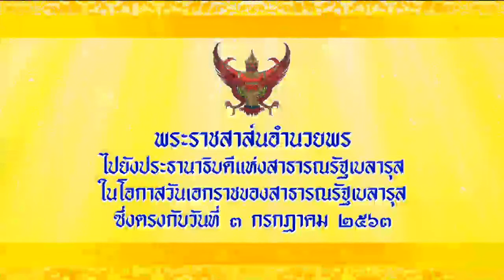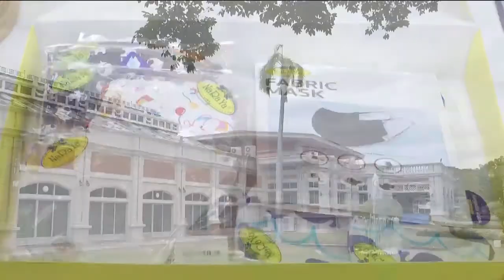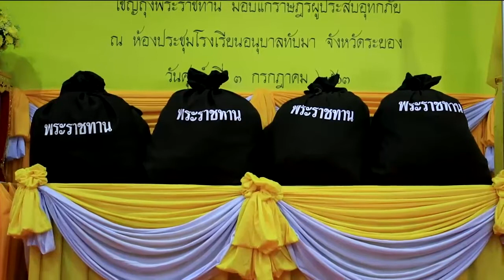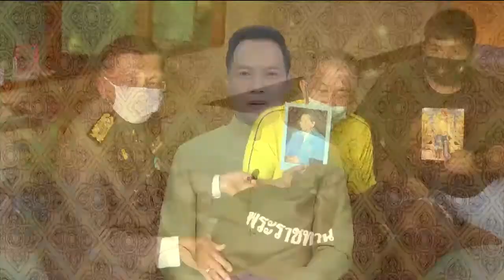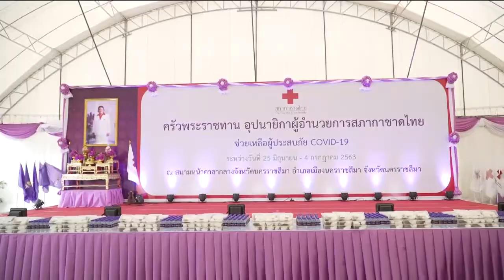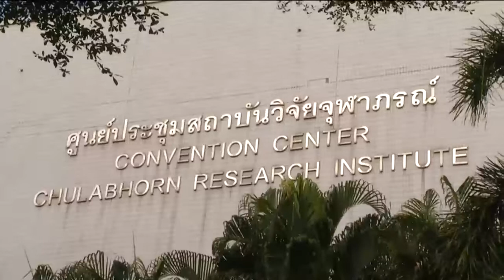ข่าวในพระราชสำนัก 3 ก.ค. 63